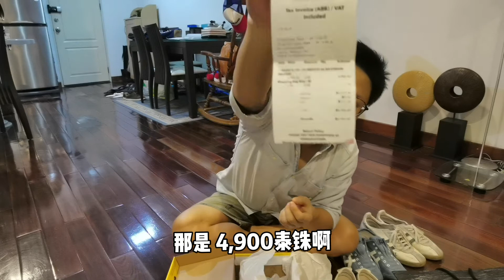开箱 鬼冢虎100周年纪念版 超爱这个牌子，穿它走了半个欧洲了